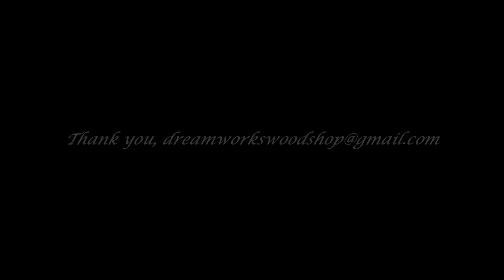"Hand Made in the USA"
Welcome to Dream Works Wood Shop! My passion for woodworking started many years ago combining the use of power tools, and traditional hand tools to design and create custom one of a kind pieces using locally sourced hardwood. My tag line "Bringing Wood To Life With Your Imagination" has inspired me to think outside the box, blending both domestic and exotic accent woods in my work to bring the beauty out out each piece. My inspiration comes from the everyday world around me. Thank you for following along in my journey.

~Walt Lenar